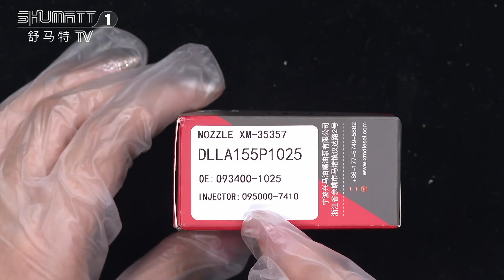DLLA155P1025 | injector nozzle | for injector #"23670-30140 forTOYOTA LAND CRUISER PRADO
★：Video introduction
 Brand : Shumatt
Product SKU: G1X9LA155P1025
Product wrranty time: 6 months.
★：DLLA155P1025 injector nozzle Video character introduction ：Shumatt live streamer Caitlin#
★：：DLLA155P1025 injector nozzle Video guide introduction ：directed by the Schumatt production and broadcast team
★：：DLLA155P1025 injector nozzle Post-production introduction ：By the Schumatt film and television post-production department
★: ：DLLA155P1025 injector nozzle Video venue introduction ：Product shooting is located in Schumatt's studio 1

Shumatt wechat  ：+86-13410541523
ShumattTiktok
Shumatt Twitter injector nozzle TOYOTA LAND CRUISER PRADO #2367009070 #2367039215